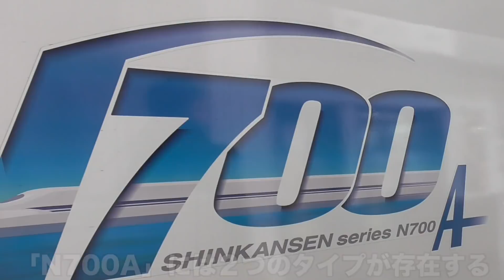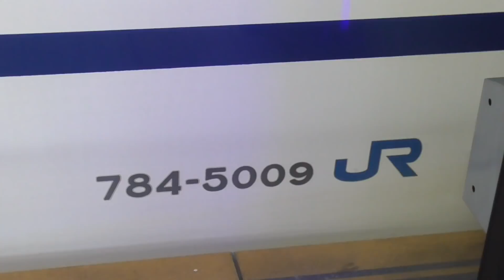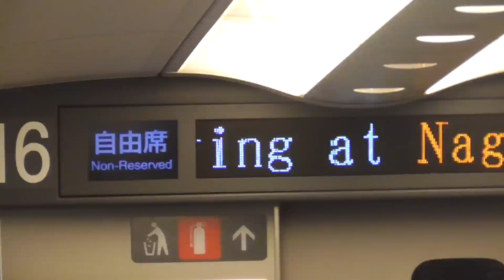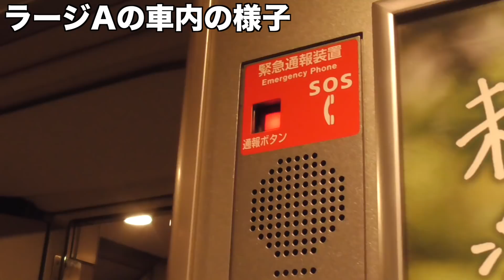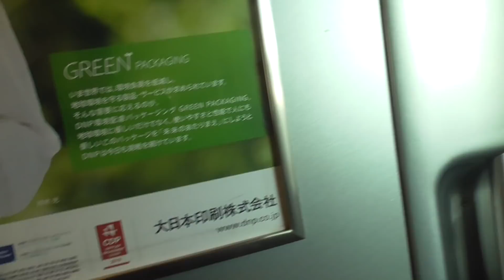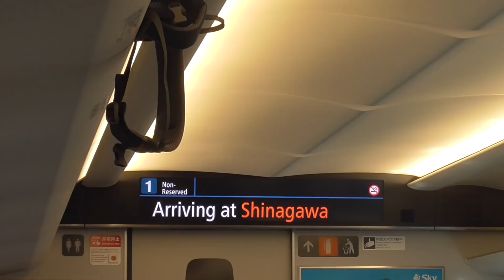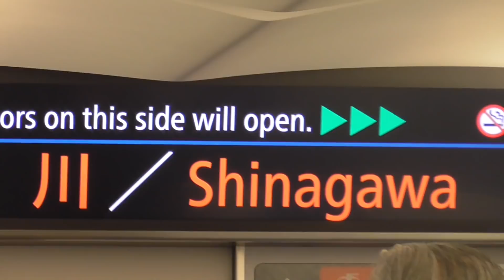すげえ！！同じN700系でも年の差が『14年』もある！！一体なぜ？【東海道新幹線】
N700Aの廃車がすでに出てるなんて、、恐ろしや〜〜時代の流れ早い〜〜